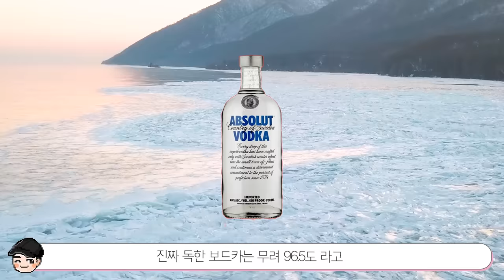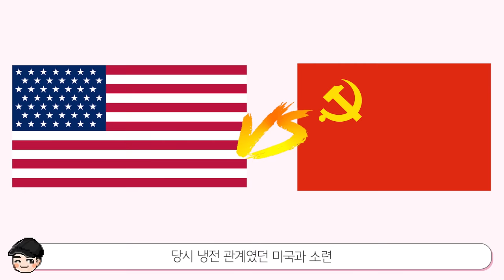[빠퀴2tv] 러시아의 소름 돋는 비밀 TOP5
가깝고도 먼 나라
주량 좀 높다고 까불면 되곘어요? 안되겠어요?!

5:39 러시아 지도가 아닌 소련지도를 사용했습니다.
앞으로 재차 검수하여 정확한 정보 전달하도록 하겠습니다.
죄송합니다